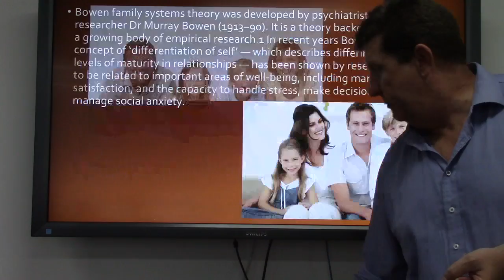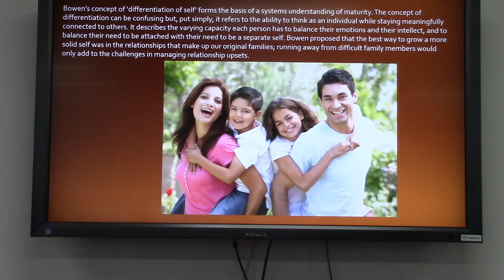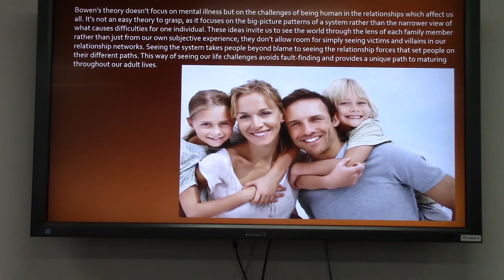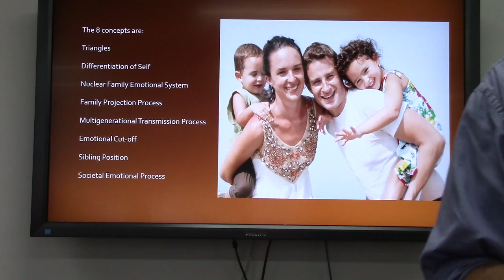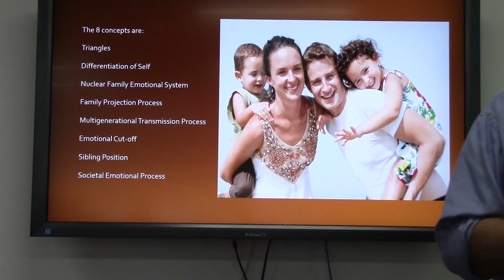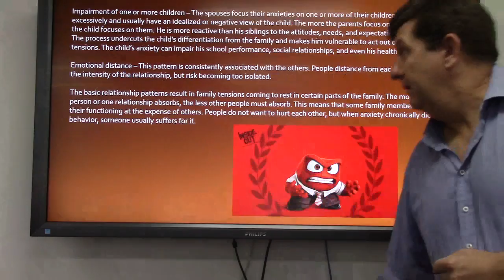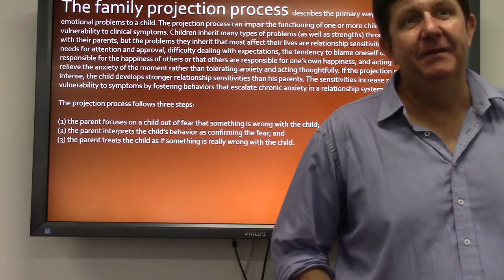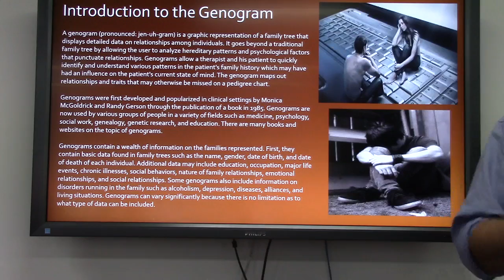Bowen family therapy - relating to CHCCSL511A Family Therapy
Discussion around Bowen Family Therapy. The what, how and why of Bowen Family Therapy.